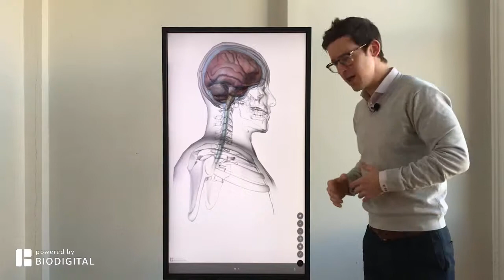Dr. Tom Talks: What is a concussion?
March is Brain Injury Awareness month! So, what is a concussion? Find out, in 60 seconds or less. Click here to interact with the content yourself What condition do you want to learn next?